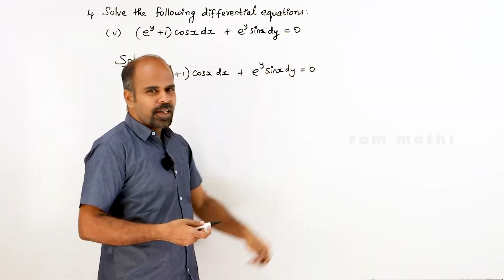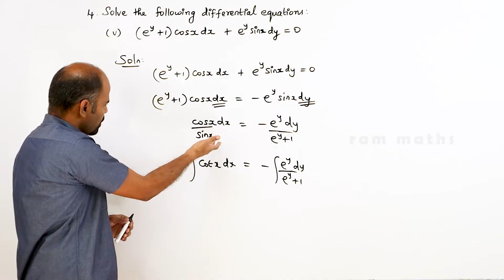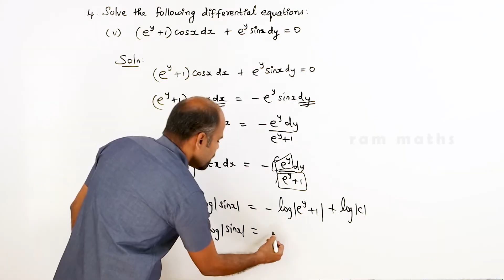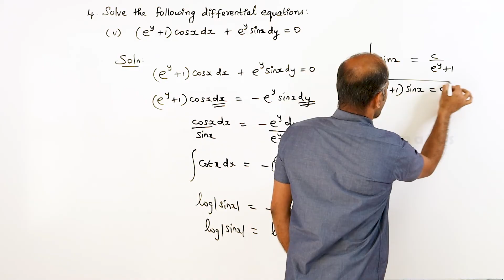Class 12 | Ex - 10.5 | Sum No. 4(v) | Ordinary Differential Equations | State Board | ram maths